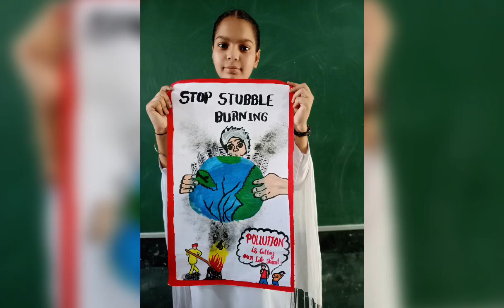Stop Stubble burning painting,poster and Rally,,,GHS Himtana 13-09-2023